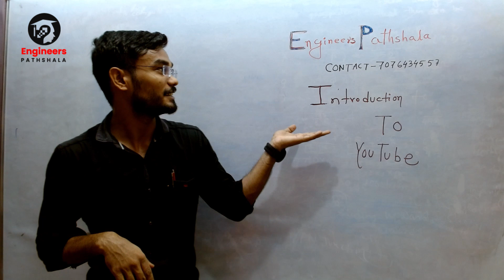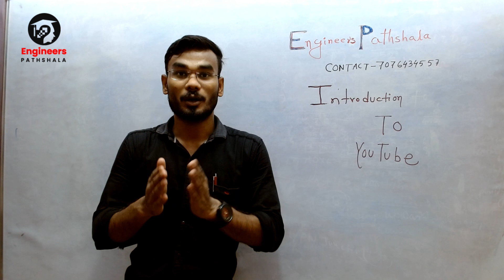Introduction To Engineers Pathshala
This is a small introduction video about our channel. I,Subhankar Mondal, B.Tech in Electrical Engineering ,want to help students of diploma , JELET, and degree who are currently pursuing or passed having  trouble understanding concepts of electrical engineering in Bengali and English. Hope this channel helps the student community at Large.